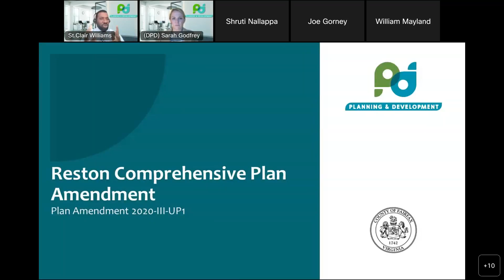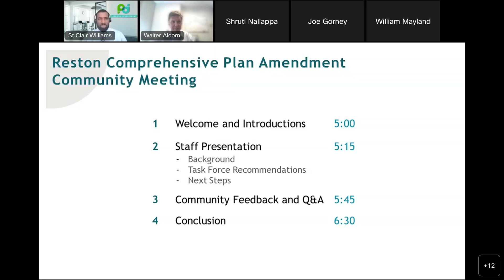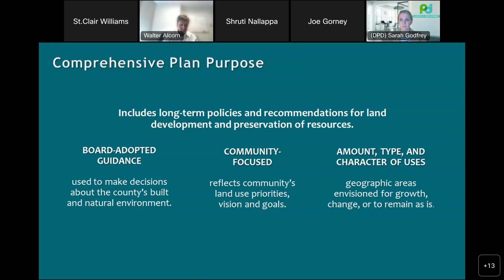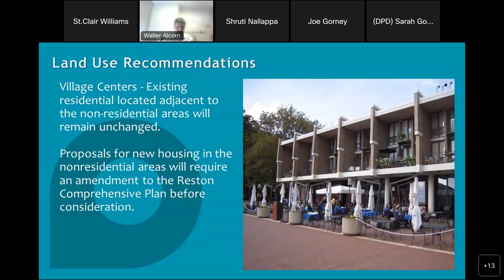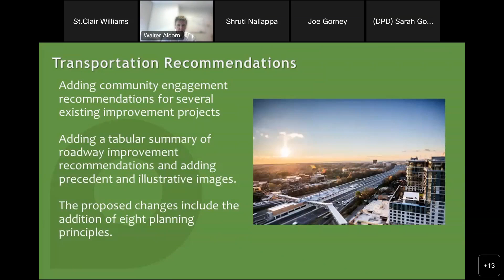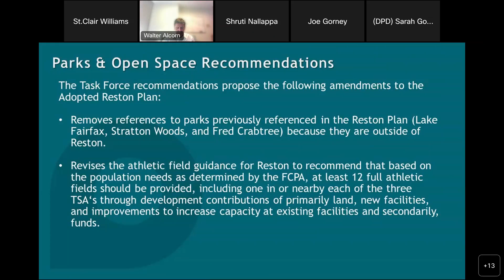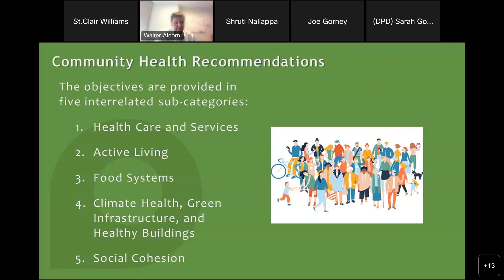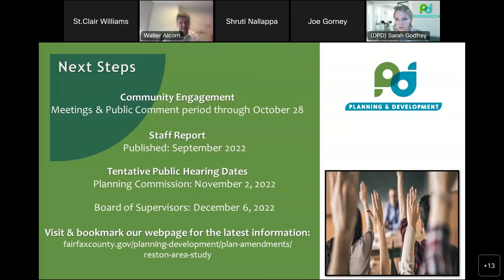Reston Study Community Meeting – Economic Development Focus: September 15, 2022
Fairfax County staff hosted a virtual community meeting on September 15, 2022 to share information about the Reston Comprehensive Plan Study and the proposed text that has been released for community feedback. To review the proposed Reston Comprehensive Plan Text, get the latest community meeting information and submit a comment, visit the Reston Study webpage